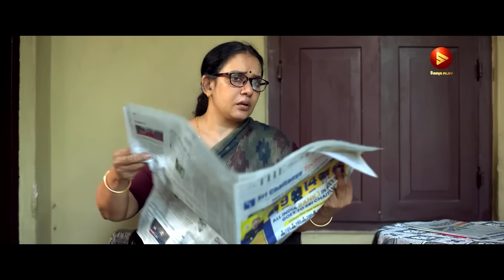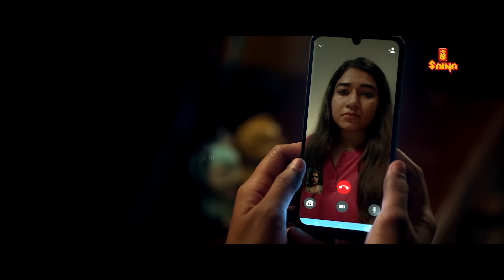ഭർത്താവിന്റെ അവിഹിതം ഭാര്യ അറിഞ്ഞപ്പോൾ..| Vivekanandan Viralanu | Grace Antony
Vivekanandan Viralanu is a 2024 Indian Malayalam language comedy drama film, directed by Kamal, starring Shine Tom Chacko, Swasika Vijay, Grace Antony, Mareena and Johny Antony in lead roles.

Watch "Vivekanandan Viralanu" Full Movie on SAINA PLAY OTT